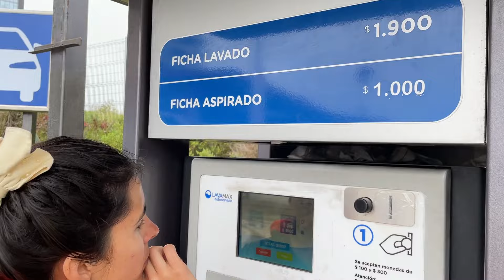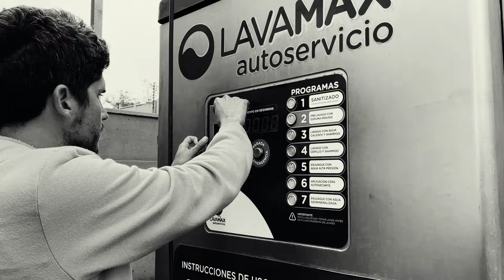👉​ ASÍ nos recibieron los CHILENOS en MAITENCILLO 🏜️​ después de visitar CONCÓN 🇨🇱 Ep.21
Después de haber visitado San Alfonso del Mar (Algarrobo), Valparaíso y Viña del Mar en el video anterior, continuamos recorriendo la región de Valparaíso. Continuamos viaje por Reñaca, Concón, donde subimos a las famosas Dunas de Concón y finalmente terminamos en Maitencillo.